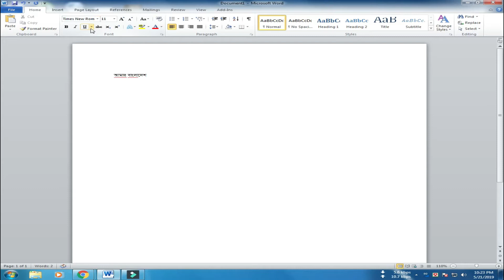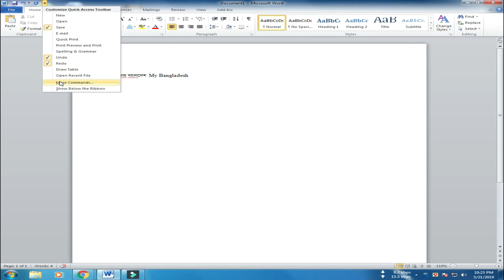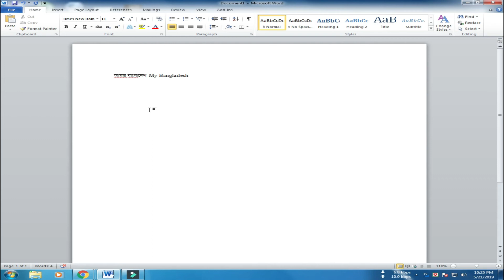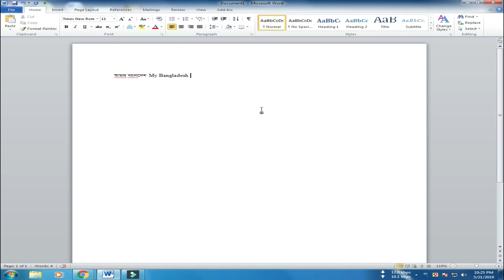How to change font easily | কী-বোর্ড থেকে ফন্ট চেঞ্জ করুন খুব সহজেই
How yo change font easily by Keyboard.

খুব সহজেই কী-বোর্জের মাধ্যমে কীভাবে ফন্ট চেঞ্জ করবেন সেটাই দেখানো হয়েছে আজকের এই ভিডিও টিউটোরিয়ালে। আশা করি সবাই উপকৃত হবেন।